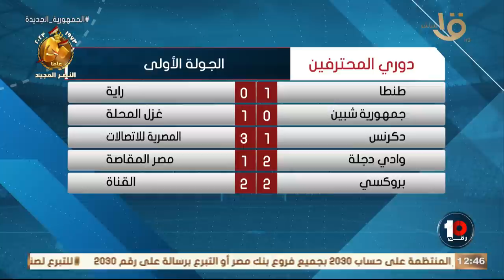سوء مستوى الزمالك في أخر ولاية لفيريرا-الأهلي قد لا يشارك في السوبر ليج الأفريقي وحلقة 26‪-‬9‪-‬2023